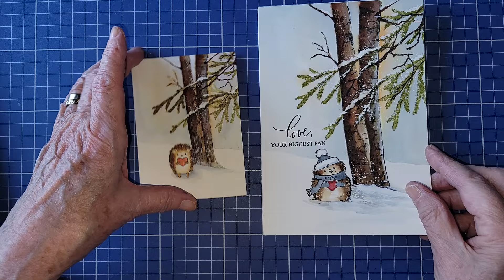Your biggest fan !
Une autre petite carte pour la St-Valentin.
Avec les étampes Penny Black suivantes
Baubles & Boughs 30-641, Scarved Sweeties 30-758, Winter Branches 40-637, Birches 40-636 et Kisses & Wishes 30-528
et les aquarelles Distress gracieuseté de la boutique Scrapbooking Fairies
ainsi que les feutres Tombow.
J'ai utilisé encore une fois un carton aquarelle Fabriano, 100% coton, pressé à chaud, 140 lbs.  (Je l'aime beaucoup).
J'ai encré de VersaFine noir le petit ourson en omettant les cadeaux qu'il tenait dans ses pattes que j'ai tout simplement remplacé par un coeur.
Pinceaux utilisés:  No 12 rond, Princeton, no 2 rond, Winsor & Newton et nos 4, 6 et 8 rond, Royal & Langnickel.
J'ai terminé le tout en ajoutant un peu de neige sur les branches:  Pen-White de Dr. Ph. Martin's. (gouache).
Merciiiiiiiiiiiiiiiii !